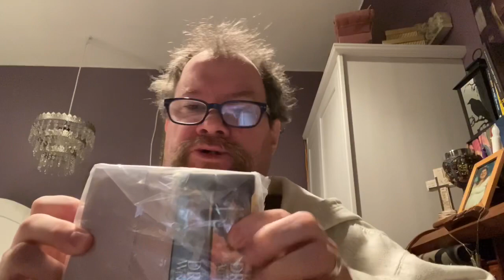Thursday morning chat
A little life chat and bible verse